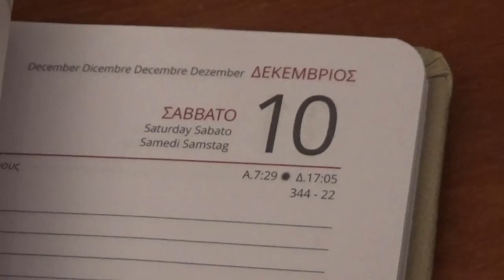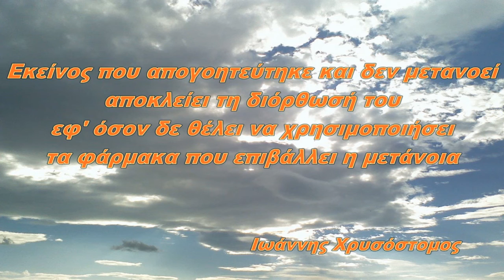ΛΟΓΩ ΤΗΣ ΗΜΕΡΑΣ: Ο ΙΩΑΝΝΗΣ Ο ΧΡΥΣΟΣΤΟΜΟΣ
ΣΑΣ ΕΥΧΑΡΙΣΤΟΥΜΕ ΠΟΥ ΠΑΡΑΚΟΛΟΥΘΕΙΤΕ GSTV...